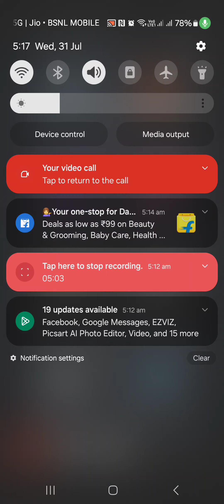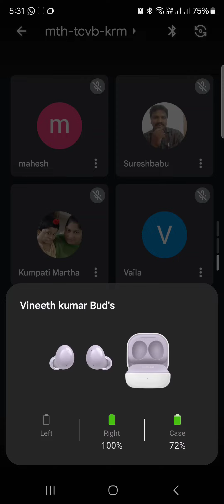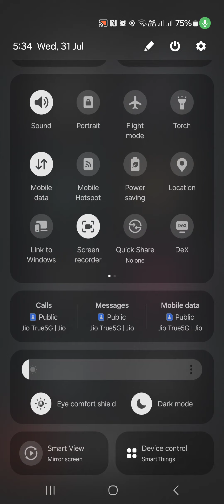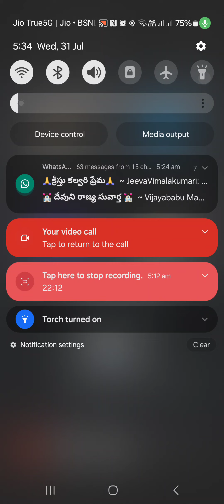30 July 24|UCY Google meet morning prayer|Message by Brother James Garu| యునైటెడ్ క్రిస్టియన్ యూత్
Everyday early morning UCY Team arranging morning prayer.. at 5AM to 6AM through Google meet...  At this time we are spending with God by Singing songs, Sharing word of God, Praying for Prayer requests,and finally blessing from man of God..